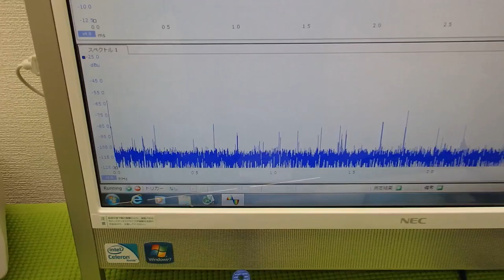オリジナル超音波プローブの「発振・制御」 ultrasonic-labo